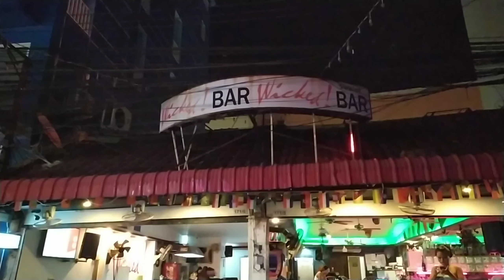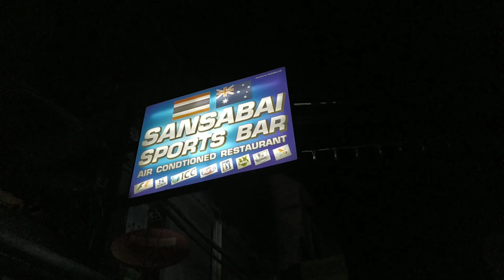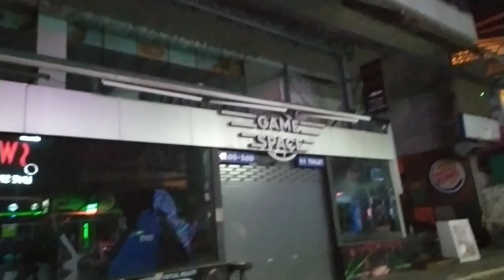Nightlife - Tai Pan , Bangla Road & Soi Sansabai | Phuket Thailand